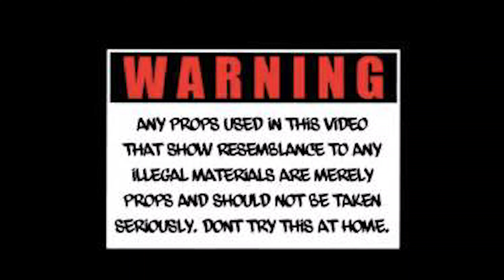Baby Honxho - 23 [ Official Video ] ShotBy@iloveyourvisuals878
Equipment used

Camera -

Lens